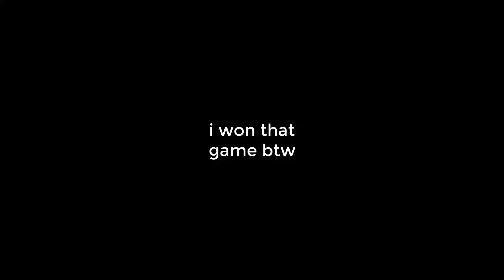Fortnite Added a Sword?!?!?!?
OMFG They Actualy added a sword

Use code lazarbeam in the fortnite item shop btw